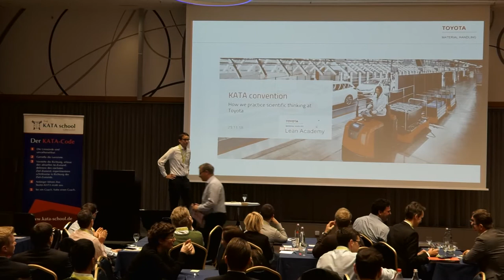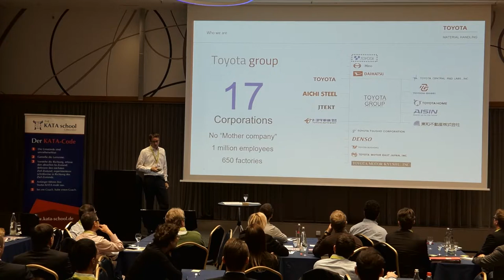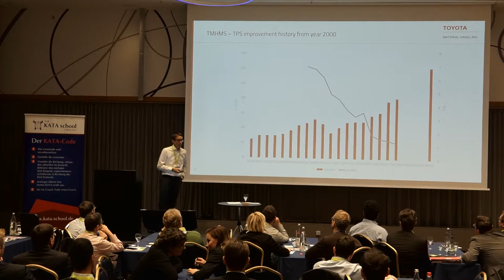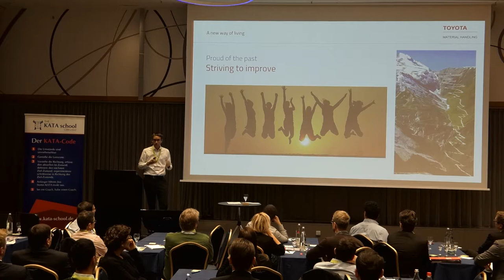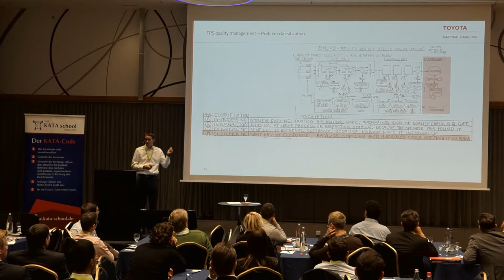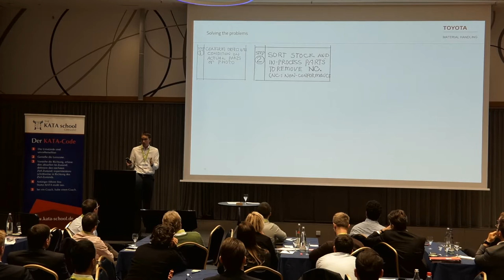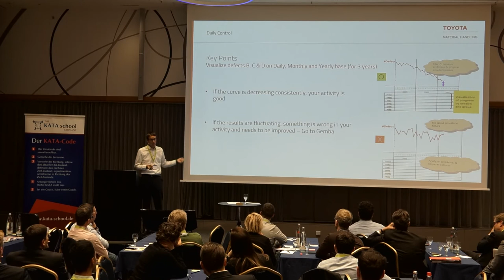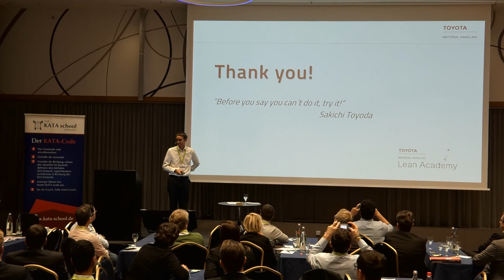Practicing a scientific way of thinking at Toyota | KATA Convention 2018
With Martin Mimer
Senior TPS Specialist & Regional Manager
Toyota Material Handling, Schweden

- The journey BT to Toyota - A new way of living
- Striving to be perfect by knowing your problems - What is a problem in Toyota?
- One Toyota approach to problem elimination - using scientific thinking